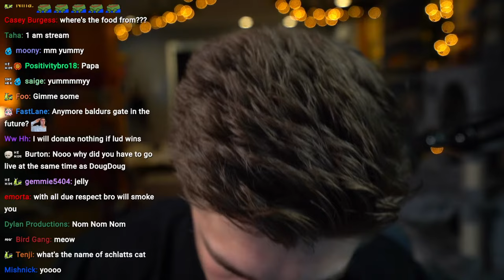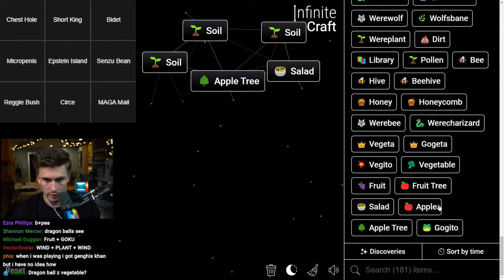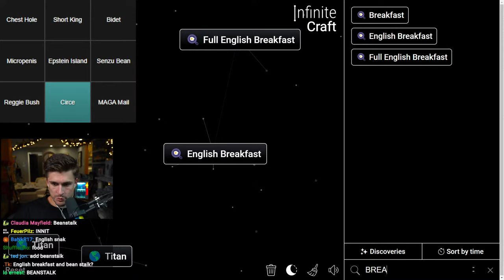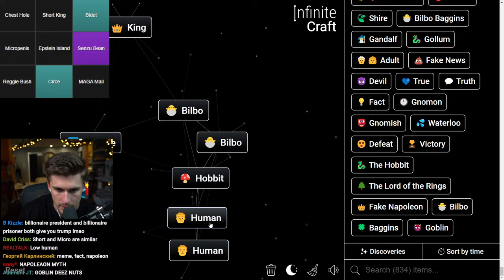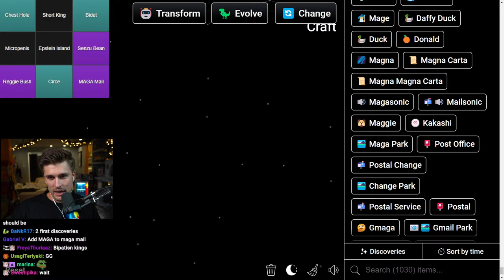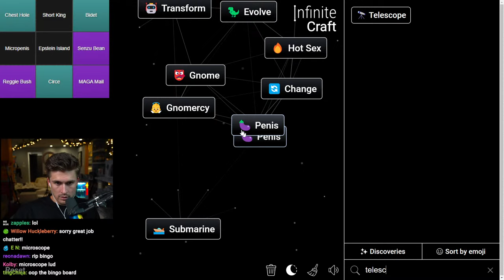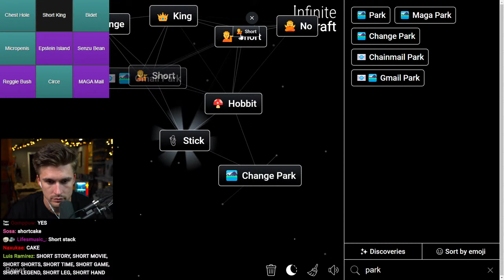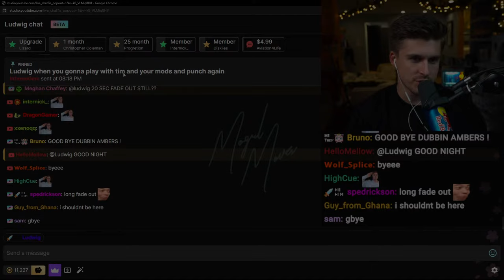🔴 INFINITE CRAFT DUEL AGAINST